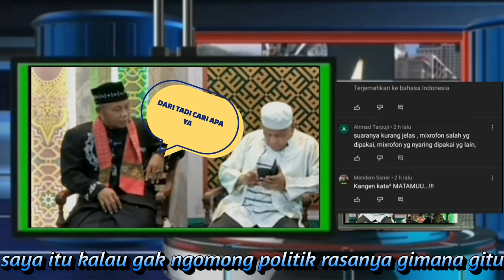Pasangan Serasi Lagi Manggung Lucu